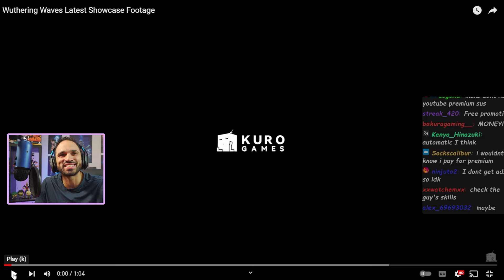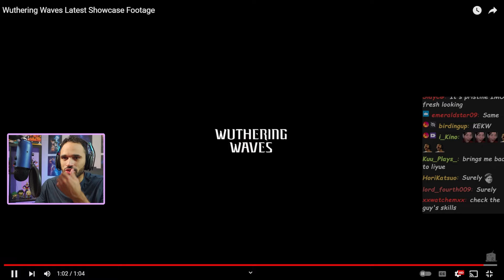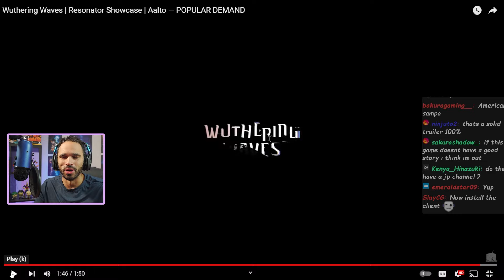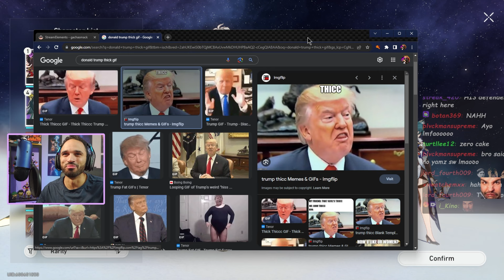Wuthering Waves Aalto = Sampo With Guns | Smack Reacts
Wuthering Waves Aalto Trailer